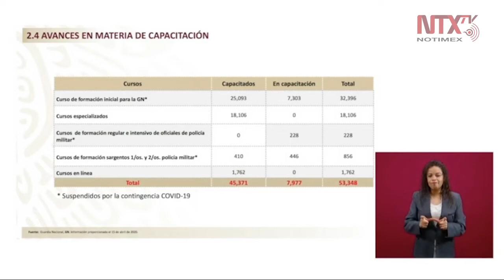Se han formado 45,371 elementos de la GN: Rodríguez Bucio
Respecto a la capacitación de los elementos de la Guardia Nacional, el comandante de la corporación, Luis Rodríguez Bucio, indicó que «se han formado 45,371; y están en capacitación 7,977 aunque está suspendida por el COVID19».